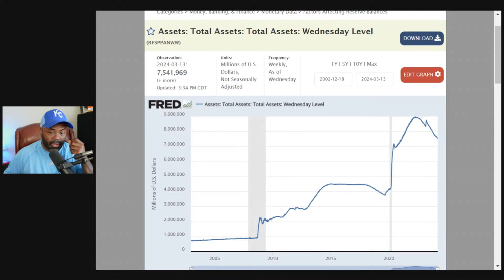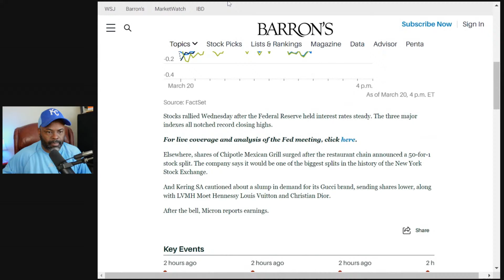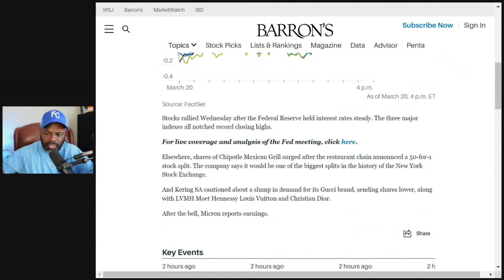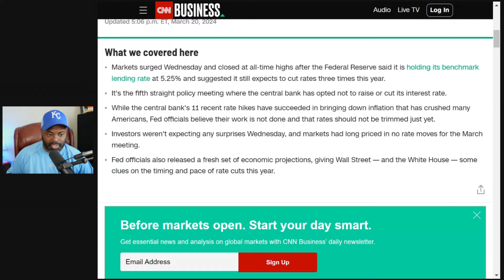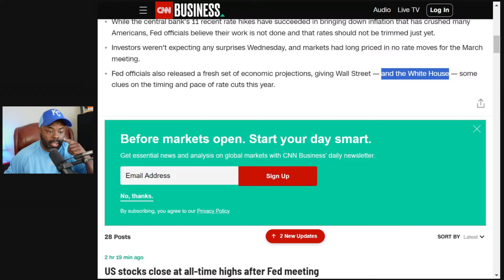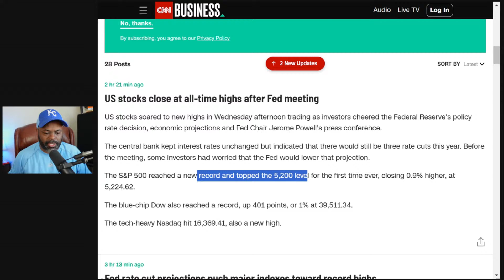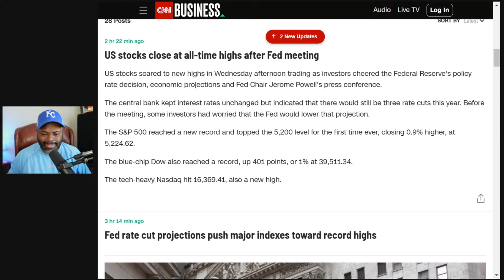BREAKING: The FED Just Made It Easy For Investors To Build Wealth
BREAKING: The FED Just Made It Easy For Investors To Build Wealth. What the FED Chair Jerome Powell said today and what happened to the rate cuts?

*Save Money on your wireless with my channel partner Mint Mobile*

Mint Mobile provides premium wireless for less and uses the world's largest 5G network! Sign up for Mint Mobile below:

**FREE STUFF**

**Time Stamps**

0:00 intro

👇🏾MORE FREE Videos to check out 👇🏾

🧩 Spoiler Alert: There are no "get rich" programs. Rather, the basic foundation for financial success.

⚠️ Smart Money Bro "Scammer" Warning ➡ PLEASE READ! ⚠️
Be careful of scammers.

I honestly don't know who invented StreamYard, but it is by far the easiest and most user-friendly platform I've ever used. Hands down! Want to create live streams like this?